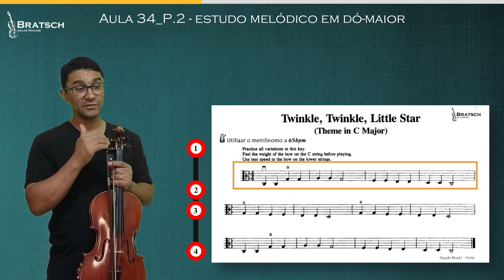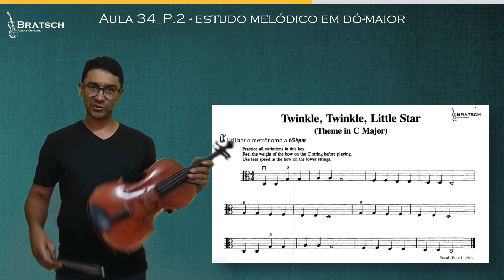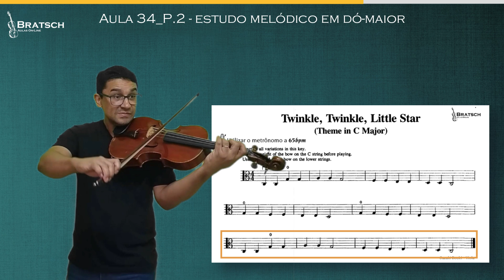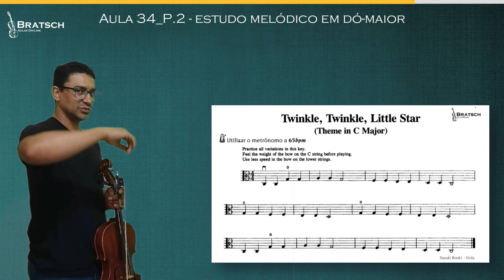Aula 34 P.2 - Estudando a melodia "Theme in C-Major" I Viola de Arco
violadearco violaclassica violadearcoccb viola bratsche PROGRAMA MÍNIMO CCB - Aula 34 do nosso compêndio para Viola - Praticando o dedilhado com melodias em Dó-M na Viola de Arco Erudita.

Método prático e simplificado para o aprendizado do instrumento, utilizando lições específicas que dão ao aluno habilidades para tocar bem seu instrumento focado nos hinos, possibilitando o ingresso no Ensaio do GEM, Ensaio Loca e RJM (Reunião de Jovens e Menores) da comum Congregação.
Boa parte deste conteúdo contém instruções utilizadas nas metodologias:  Shinichi Suzuki, Barbara Barber, All For Strings, String Builder e A Tune a Day.

- Saber dominar o instrumento de forma a tocar com conhecimento e habilidades, não é uma tarefa simples, você precisa de um com direcionamento e um bom conteúdo didático.

Musico e Professor: Violino/Viola e Violoncelo